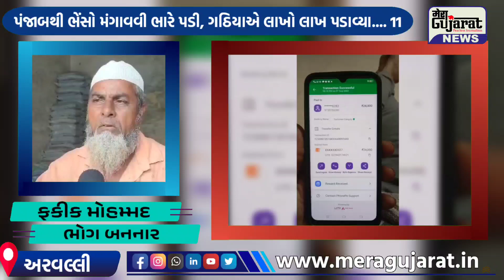ઓનલાઇન ભેંસો ખરીદવી મોંઘી પડી, ગઠિયાએ લાખો ખંખેરી લીધાGujarat